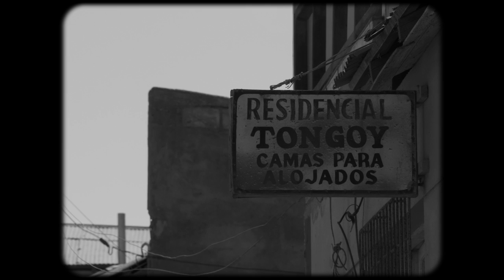Carlos Cabezas + La Banda del Dolor - No Estás (Video Oficial)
Créditos
La Banda del Dolor:
Carlos Cabezas
Edita Rojas
Mauricio Melo
Gonzalo López
Nicolás Quinteros
Paolo Murillo

"No Estás" escrita y compuesta por Carlos Cabezas
Mezcla: Subhaze
Mastering: Gonzalo González

Video oficial "No Estás"
Dirección: Gaspar Antillo
Dirección de fotografía: Esteban Truyol
Cámara y Steadycam: Rodrigo Gonzalez, José Moraga
Montaje: Christian Lopez/Gaspar Antillo
Producción: Amalia Cabezas, Nicolás Acosta, Clara Cabezas, Peter Hughes
VFX y Color: Gabriel Cordero
MIX: Max Romero
Agradecimientos a Estudio Ultra y Viviana Gallardo